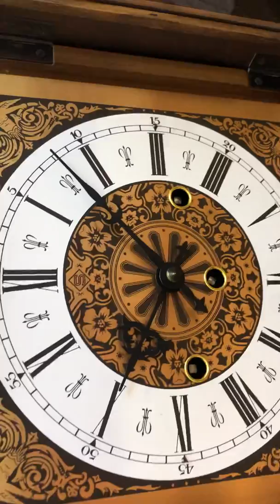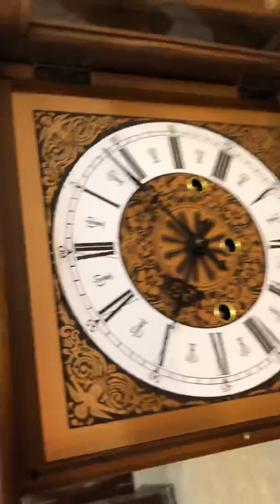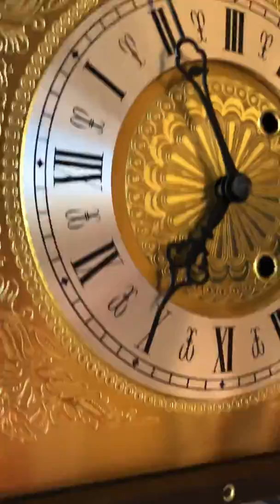2 ĐỒNG HỒ ĐỂ BÀN ĐẸP TRÊN 95% NHẬP TÂY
Tổng quan đẹp trên 95%. Máy vàng ươm màu đồng mặt số la mã cổ kính và đẹp
MS1 giá 8,5 triệu
MS2 giă 7,5 triệu
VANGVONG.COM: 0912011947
103/78 KIM GIANG, HÀ NỘI